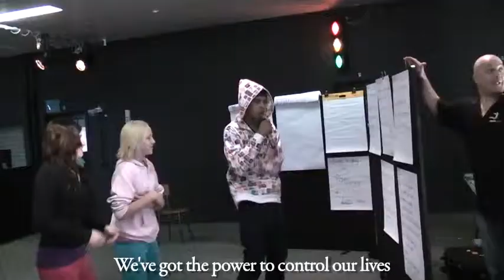Evacuation Plan by the Dreammakers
2010 saw MusoMagic in Toowoomba, where the Dreammakers wrote and recorded Evacuation Plan.
I have it on good authority, that many of these guys are doing great things in life now
days!